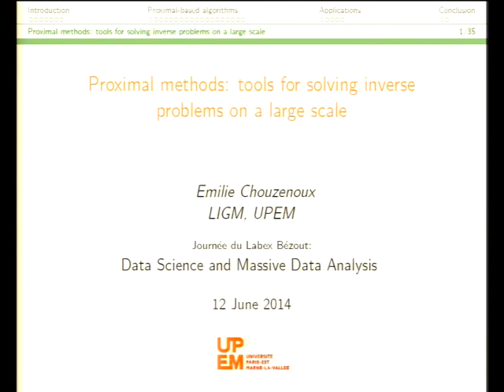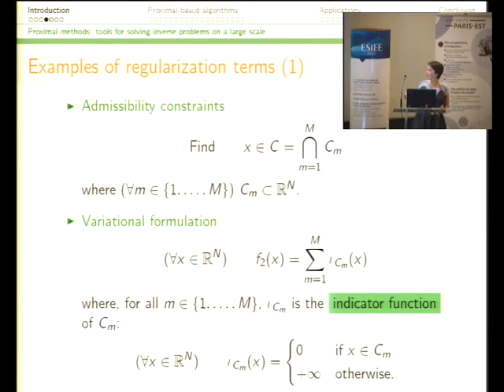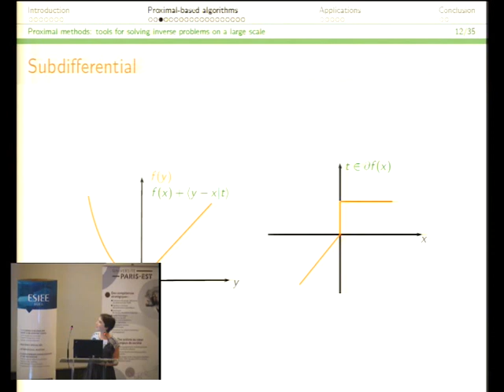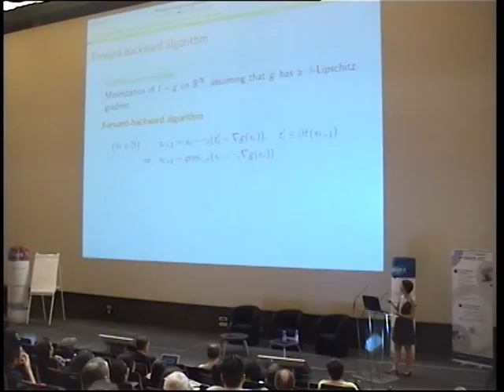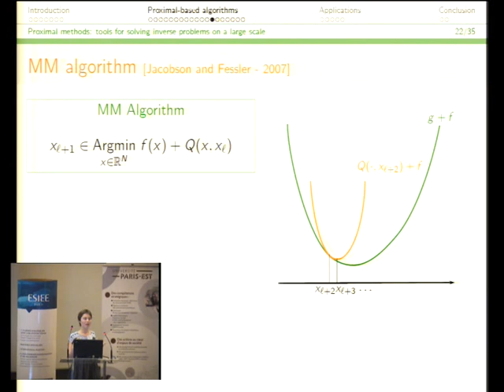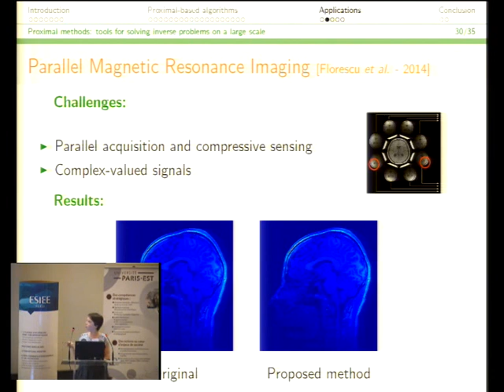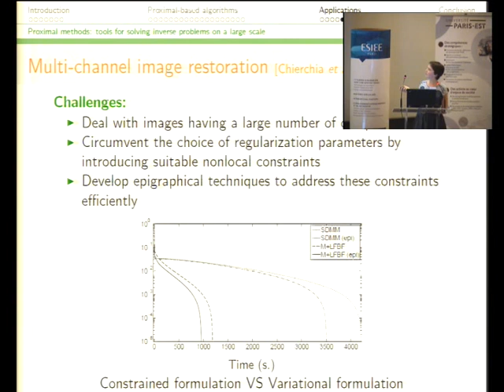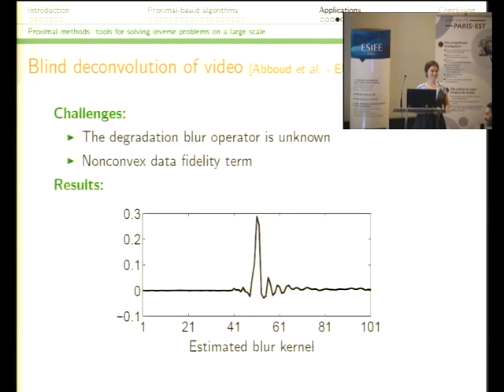Data Science @ ESIEE Paris - Emilie Chouzenoux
Video of Emilie Chouzenoux's talk on June, 12th, 2014 @ ESIEE Paris